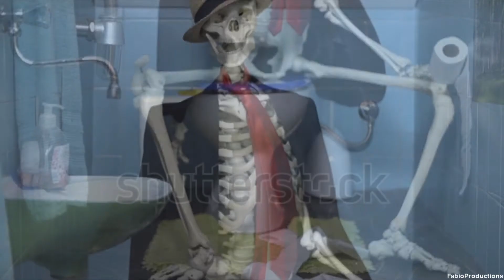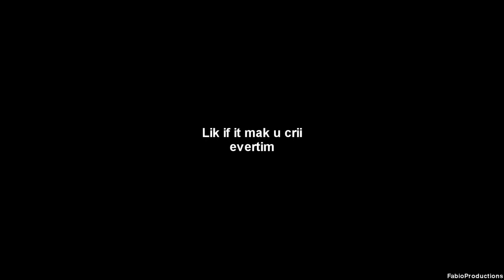Mr.Skulls gets ready for a spooky night (Copyright claim free version)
Youtube suk a spooky cok